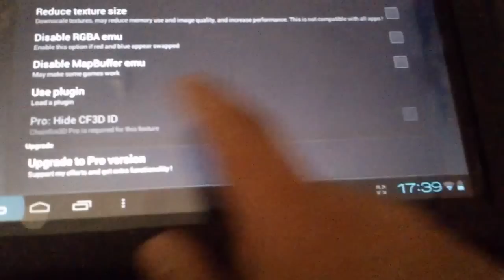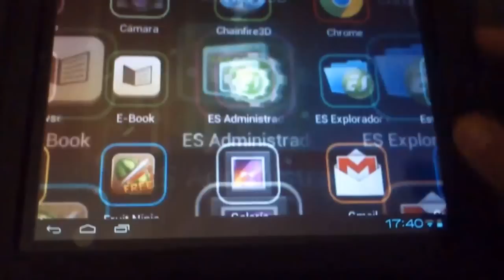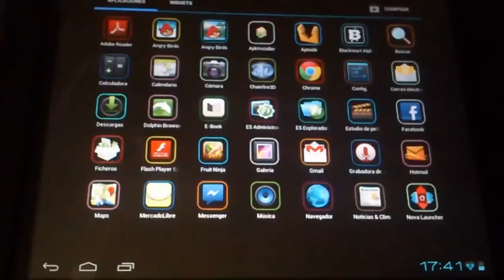Master-G G970c Review ROOT y Google Maps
Aqui dejo un segundo review mostrando el root de la tablet y el google maps funcionando en su última versión..

Para rootearla en android 2.3 descargar, intalar y abrir el gingerbreak